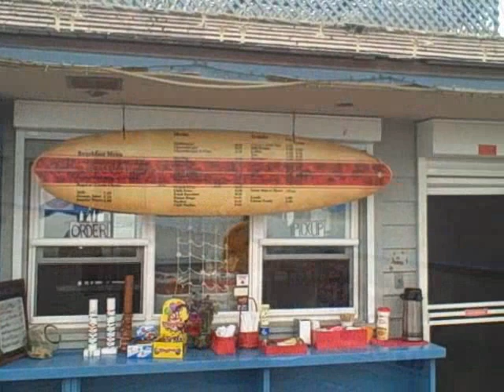A San Clemente, CA eMemory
Just a great day  in San Clemente, California. Endless Summer Theme by the Supertones and my video clips put through the movie-machine. A day to remember. Thanks San Clemente.